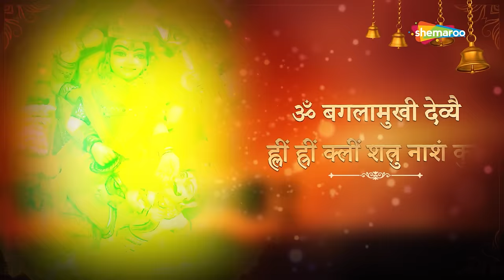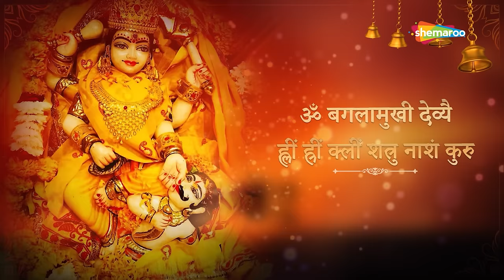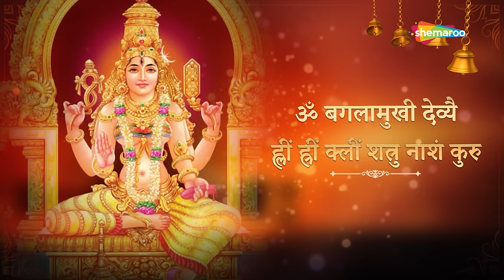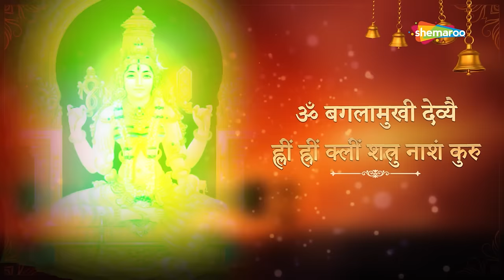रोग नाशक मंत्र | रोगों और शत्रुओं से प्राप्त होगी मुक्ति | Baglamukhi Mantra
Mantra:- Baglamukhi Shatrunashak
Singer:-  Sushmita Sarker
Lyrics:- ॐ बगलामुखी देव्यै ह्लीं ह्रीं क्लीं शत्रु नाशं कुरु

🔊 SHEMAROO DEVOTIONAL SPEAKERS 🔊
🎵 Your daily dose of devotion, prayer, and worship curated and designed by Shemaroo 🎵
👉 Shemaroo Shrimad Bhagavad Gita: Complete Gita with special life lessons in Hindi | Sanskrit | English.

👉Shemaroo Bhajan Vaani: 1008 special collection of Bhakti Geet

👉Shemaroo Amritbani: Complete Shri Guru Granth Sahibji & over 200+ hrs of Gurbani

👉Shemaroo Shri Ganesh Bhajan Vaani: 221 Bhakti Geet of Lord Ganesha

👉Shemaroo Shri Krishna Bhajan Vaani: 251 Bhakti Gee of Lord Krishna

👉Shemaroo Bhakti Maalai: 1000+ collection of Tamil devotional songs